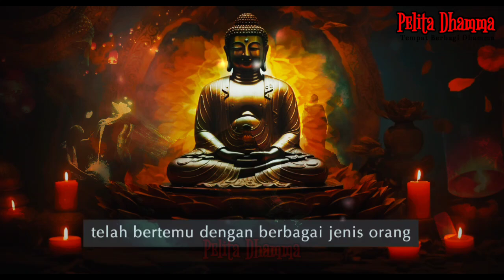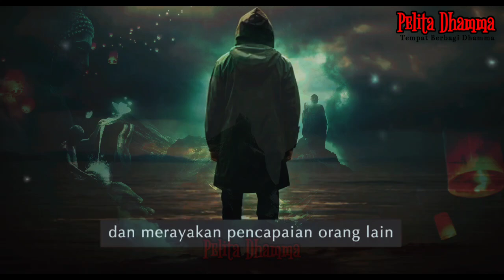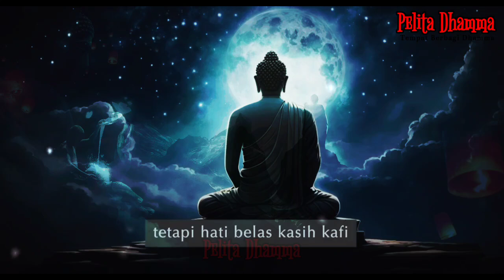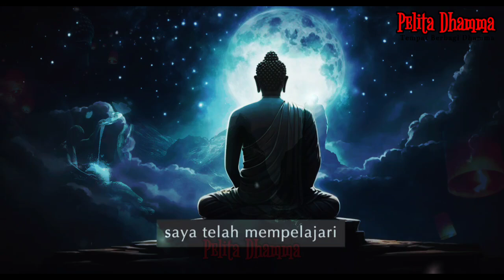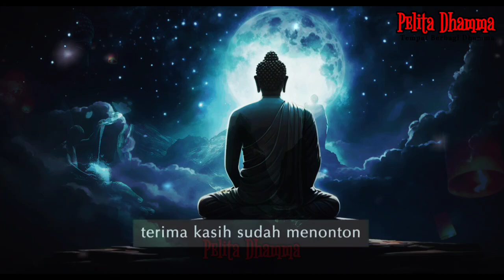Lima Jenis Orang Yang Harus Ditinggalkan ❗ Meraih Keberhasilan